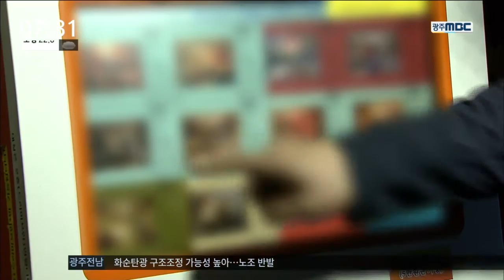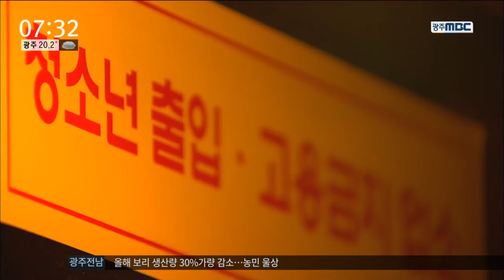[뉴스투데이]청소년 못 막는 무인텔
◀ＡＮＣ▶
 요즘에는 시내를 조금만 벗어나도
'무인텔'을 쉽게 볼 수 있습니다.

 다른 사람과 마주치지 않는다는 것 때문에
우후죽순처럼 번져가고 있는데,
이를 이용한 청소년 범죄도 잇따르고 있습니다.

 권남기 기자입니다.

           ◀ＶＣＲ▶
 무인텔에 들어가는 남녀.

 둘 다 미성년자지만,
별다른 제지 없이 방을 잡습니다.

 몇 시간 뒤 이 여학생은 4층에서 뛰어내려
큰 상처를 입는 사고로 이어졌습니다.

 지난 3월에는 전남의 한 무인텔에서
여학생 두 명이 성인 남성들에게 성폭행을
당하는 사건이 벌어지기도 했는데,
역시나 큰 문제 없이 방에 들어갔습니다.

◀ 무인텔 주인 ▶(음성변조)
"키도 커요. 둘이서 그러고 오니까
 누가 미성년자라고 생각을 해.."

 다른 사람과 마주치지 않고 숙박을 할 수 있어
수년 전부터 인기를 끌고 있는 무인텔.

 미성년자를 구별할 수 있는 건 CCTV를 보고
주인이 알아서 판단하는 방법 뿐입니다.

 경찰도 별다른 첩보가 없으면
사실상 단속이 불가능한 상황이어서,
업주 개인의 눈치와 양심에
맡길 수밖에 없는 실정입니다.

◀ 송보빈 / 순천경찰서 경제2팀장 ▶
"신분확인을 제대로 할 수 없다는 점을
 악용해서 일부 청소년들의 범죄 장소로
 악용될 소지가 매우 높습니다."

 현행법상 무인텔을 따로 단속하는 규정은
없습니다.

 담당 부처인 보건복지부는 문제점을 알면서도
범정부적인 규제 완화 분위기에 새로운 법규를
만들기 껄끄럽다는 태도입니다.

◀ 보건복지부 관계자 ▶(음성변조)
"우리가 규제를 하나 만든다고 하면 몇 가지
 (절차를) 거쳐야 되요. 분명히 필요한 부분이
 있을 텐데, 운영상의 문제이기 때문에.."

 정부가 손을 놓고 있는 사이 무인텔은 어느새
청소년 범죄의 단골 무대가 됐습니다.

MBC뉴스 권남기입니다.◀ＥＮＤ▶